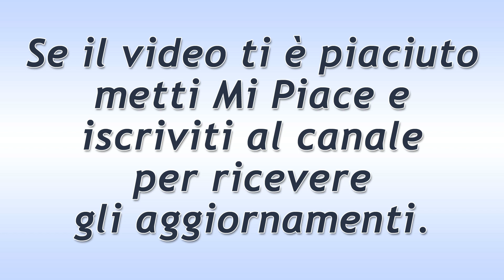Una Vita Puntata del 28 Ottobre 2020: Il Progetto Di Emilio!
Una Vita trama puntata di oggi mercoledì 28 Ottobre 2020.
Emilio chiede aiuto ad Antoñito: deve trovare un fidanzato per la figlia di Ledesma per convincere il mezzadro dell’inutilità del suo piano. Il loro progetto andrà in porto?